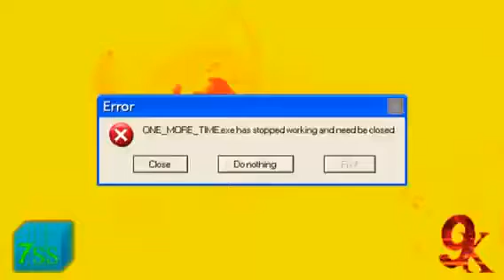YTP : Snully Goes on a Rampage (Reupload)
By PirateAdventure895
found by glitchingsilver on the wayback machine
Upload Date Is 18 Jan 2014